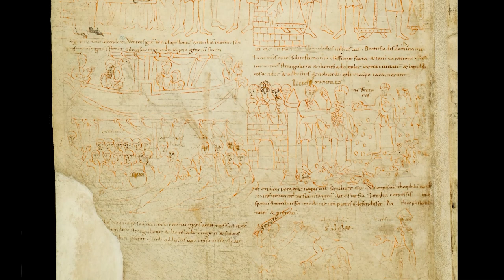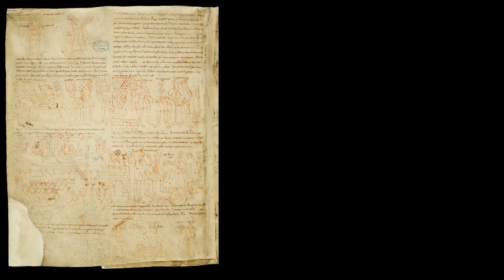Boreczky Anna: a 10. század végéről, 11. század elejéről származó Apollonius-töredék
Boreczky Anna (ELKH–OSZK Fragmenta et Codices Kutatócsoport)

Könyvtárunk kevéssé ismert, de művészettörténeti, irodalomtörténeti, könyvtörténeti, kultúrtörténeti szempontból izgalmas, 10. század végéről, 11. század elejéről származó könyv maradványáról hallhatunk, amely kalandos, késő antik családregény, ahol a szöveget képregényszerűen egy gazdag képsor kíséri.

A nemzeti könyvtár alapításának 220. évfordulója kapcsán, Széchényi Ferenc, az alapító előtt tisztelegve készítettünk kisfilmeket, amelyekben az OSZK munkatársai, az állomány jelenlegi őrzői egy-egy számukra különösen kedves, fontos dokumentumról beszélnek 2–3 percben. További kisfilmek láthatók Esszencia című állandó kiállításunkban.